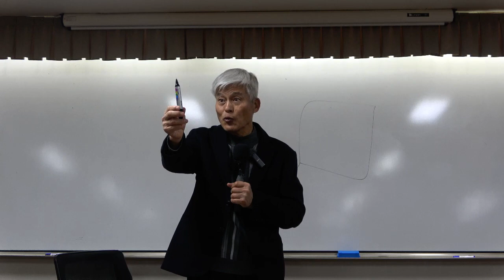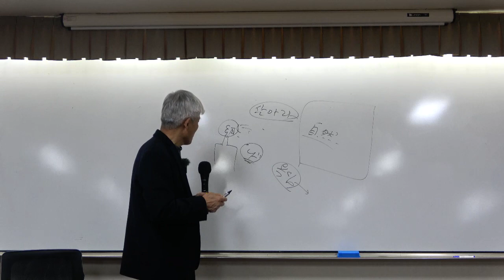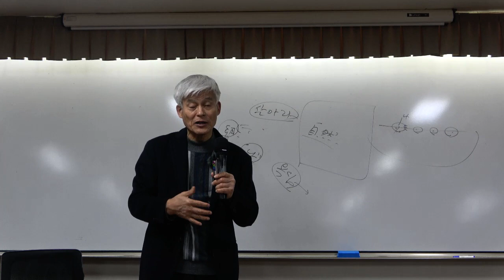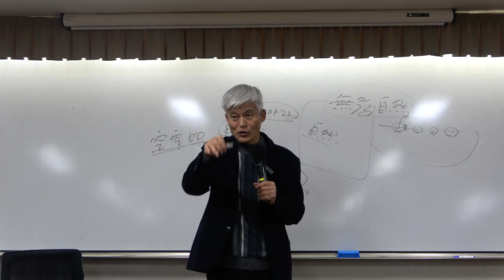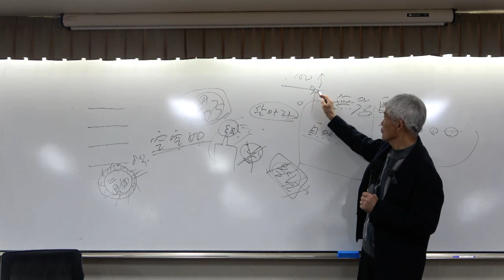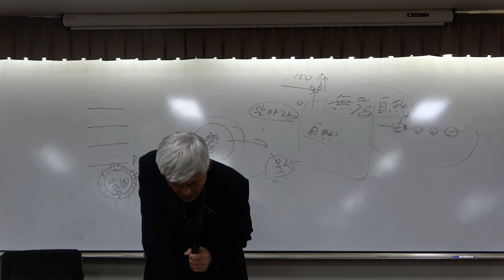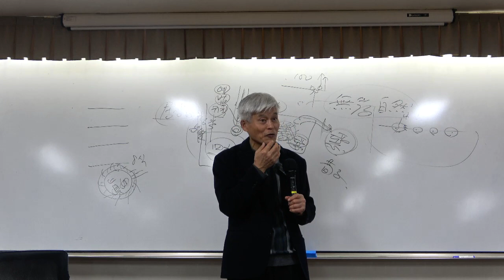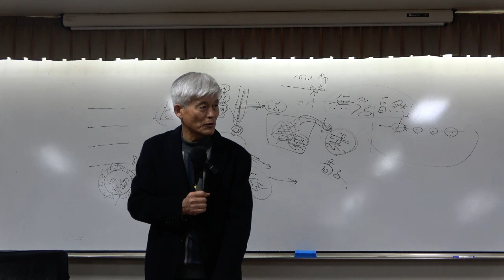[동양철학] 한국유학사 13강(2): 율곡 이이 선생의 사상과 율곡의 후학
(교재 640~644쪽)

*핵심어: 율곡의 이통기국설, 이통(理通), 퇴계의 이기호발설(理氣互發說), 일도설(一途說), 호발설(互發說), 기발이이승지(氣發而理乘之), 이발이기수지(理發而氣隨之), 사단 칠정, 수양철학, 사단칠정론, 인심도심설, 도심(道心), 인심(人心)